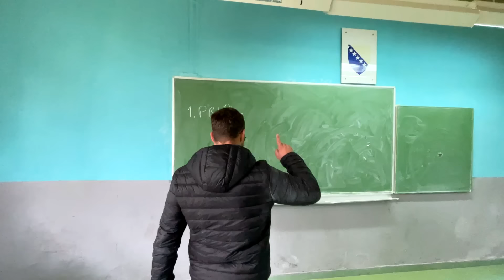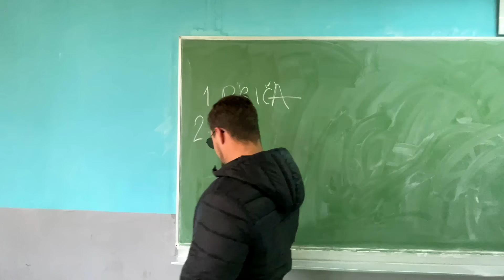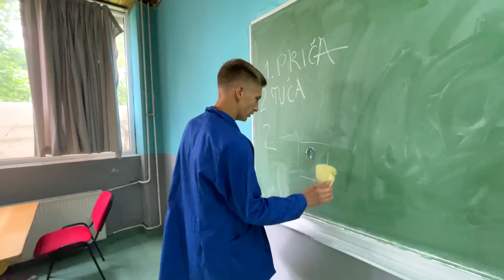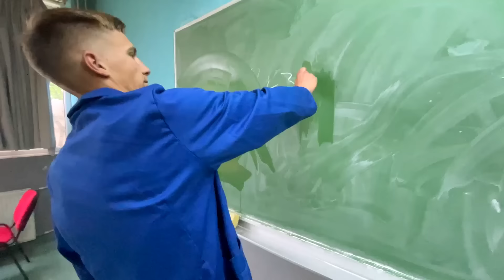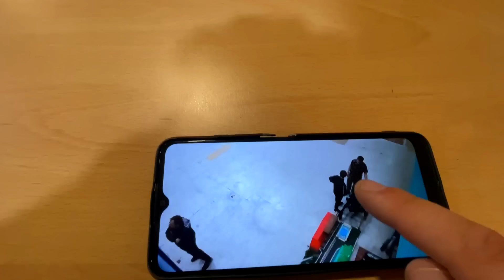Postao Sam DIREKTOR Škole na 24h !